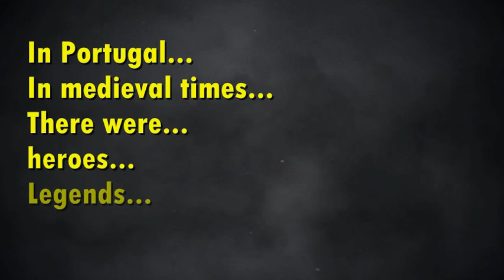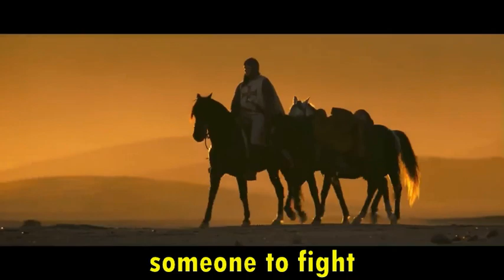Song for TEMPLAR KNIGHT GUALDIM PAIS, the SOLDIER of CHRIST (Music by Orlando Matias and Maria João)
🛡Quer aprender a fazer Brasões com a Arte da Pirografia?
✅Conheça o Curso de Pirografia de Brasões, by Léo Garcia

🎁E se você adquirir o Curso através deste link do Portugal Medieval,
entra em contato comigo, por direct (Instagram), que vou te enviar um Bônus Especial!

🙋‍♂️Você não pode perder a surpresa que eu fiz para você, que é um peregrino de nossa humilde guilda!

Salve Peregrinos...

Segue mais uma grata homenagem ao Mestre Templário Gualdim Pais (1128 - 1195)...

Agradecemos a autorização do uso da Música "Grão Mestre Gualdim Pais" do Grupo X-Calibur, na pessoa do menestrel Orlando Matias.

QUEM SOMOS!